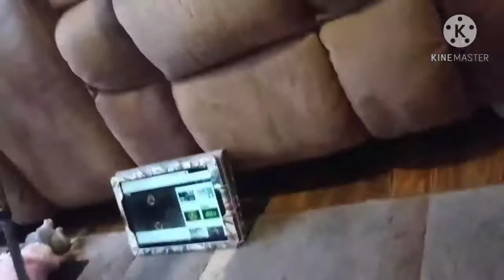SPA: The Backstory!